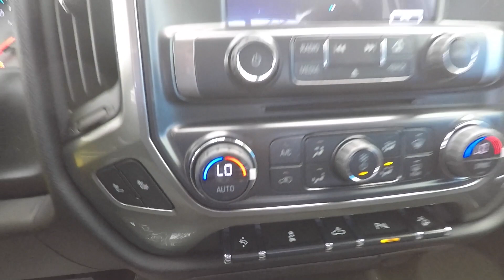2018 CHEVROLET SILVERADO 1500 CREW CAB SHORT BOX 4-WHEEL DRIVE 2LT - GRAPHITE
#181074 #180351, AIR CONDITIONING, DUAL-ZONE AUTOMATIC CLIMATE CONTROL
ASSIST STEPS, CHROMED TUBULAR, 6" RECTANGULAR (factory installed)
AUDIO SYSTEM, CHEVROLET MYLINK RADIO WITH NAVIGATION AND 8" DIAGONAL COLOUR TOUCH-SCREEN, AM/FM STEREO seek-and-scan and digital clock, includes Bluetooth streaming audio for music and select phones, USB ports, auxiliary jack, voice-activated technology for radio and phone and Shop with the ability to browse, select and install apps to your vehicle. Apps include The Weather Channel and more.
BEDLINER, SPRAY-ON, PICKUP BOX BEDLINER with bowtie logo. Liner is permanently bonded to the truck bed providing a water tight seal. The textured, non-skid surface is black in colour and robotically applied. Spray-on liner covers entire bed interior surface below side rails, including tailgate, front box top rail, gauge hole plugs and lower tie down loops.
BOSE SOUND WITH 6 SPEAKER SYSTEM (7 speaker system including subwoofer when ordered with bucket seats)
CARGO TIE DOWNS (4), MOVABLE UPPER
ENGINE, 5.3L ECOTEC3 V8 WITH ACTIVE FUEL MANAGEMENT, DIRECT INJECTION AND VARIABLE VALVE TIMING includes aluminum block construction (355 hp [265 kW] @ 5600 rpm, 383 lb-ft of torque [518 Nm] @ 4100 rpm; more than 300 lb-ft of torque from 2000 to 5600 rpm)
GRAPHITE METALLIC
GVWR, 7200 LBS. (3266 KG)
LED LIGHTING, CARGO BOX with switch on centre switch bank
LICENSE PLATE KIT, FRONT
LPO, ALL-WEATHER FLOOR MATS, FRONT AND REAR
LPO, BLACK BOW-TIE EMBLEMS, FRONT AND REAR
LPO, POLISHED EXHAUST TIP
LPO, WHEEL LOCKS, SET OF 4
LT PLUS PACKAGE includes (UG1) Universal Home Remote, (UD7) Rear Park Assist, (JF4) power adjustable pedals, (A48) rear sliding power window, (C49) rear-window defogger
PAINT, SOLID
PEDALS, POWER-ADJUSTABLE for Crew Cab and Double Cab models
POWER OUTLET, 110-VOLT AC
REAR AXLE, 3.42 RATIO
REAR PARK ASSIST, ULTRASONIC
REMOTE VEHICLE STARTER SYSTEM Includes (UTJ) Theft-deterrent system.)
SEAT ADJUSTER, DRIVER 10-WAY POWER
SEATING, HEATED DRIVER AND FRONT PASSENGER Only available on Crew Cab and Double Cab models.
SEATS, FRONT 40/20/40 SPLIT-BENCH, 3-PASSENGER, AVAILABLE IN CLOTH OR LEATHER includes driver and front passenger recline with outboard head restraints and centre fold-down armrest with storage. Also includes manually adjustable driver lumbar, lockable storage compartment in seat cushion, and storage pockets. (STD) Includes (AG1) driver 10-way power seat-adjuster with (PCM) LT Convenience Package or (PDU) True North Edition.)
STEERING COLUMN, MANUAL TILT AND TELESCOPING
THEFT-DETERRENT SYSTEM, UNAUTHORIZED ENTRY
TIRES, P275/55R20 ALL-TERRAIN, BLACKWALL
TRANSMISSION, 6-SPEED AUTOMATIC, ELECTRONICALLY CONTROLLED with overdrive and tow/haul mode. Includes Cruise Grade Braking and Powertrain Grade Braking (STD)
TRUE NORTH EDITION for Crew Cab and Double Cab includes (AG1) driver 10-way power seat adjuster with (AZ3) bench seat only, (CJ2) dual-zone climate control, (BTV) Remote Vehicle Starter system, (C49) rear-window defogger and (KI4) 110-volt power outlet (N37) manual tilt and telescopic steering column included with (L83) 5.3L EcoTec3 V8 engine or 5.3L EcoTec3 V8 engine.)
WHEEL, FULL-SIZE SPARE, 17" (43.2 CM) STEEL
WHEELS, 20" X 9" (50.8 CM X 22.9 CM) POLISHED-ALUMINUM
WINDOW, POWER, REAR SLIDING WITH REAR DEFOGGER